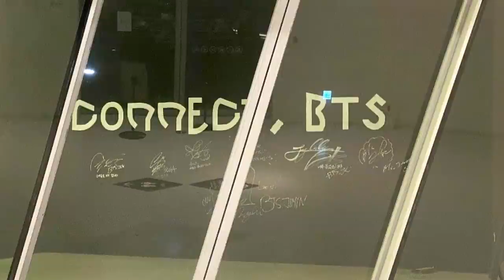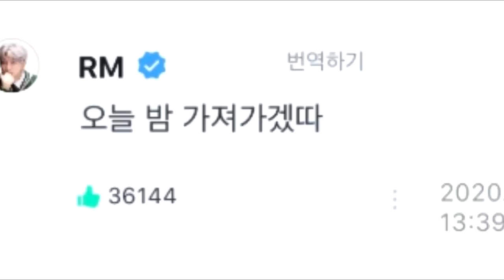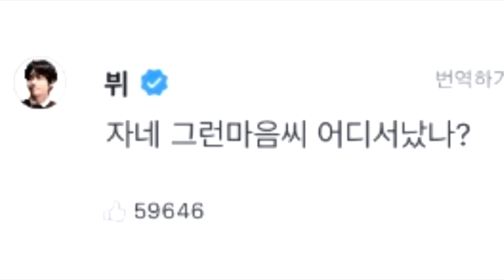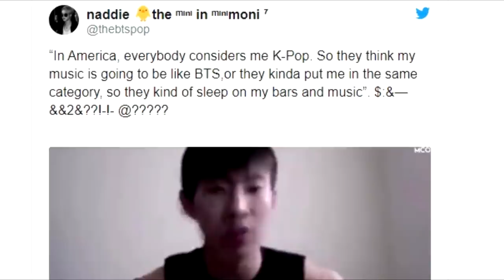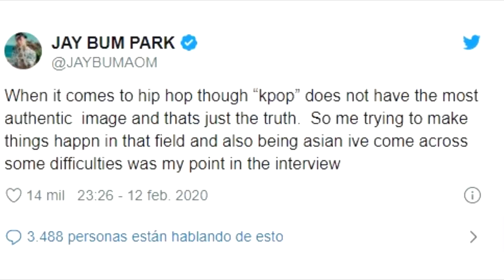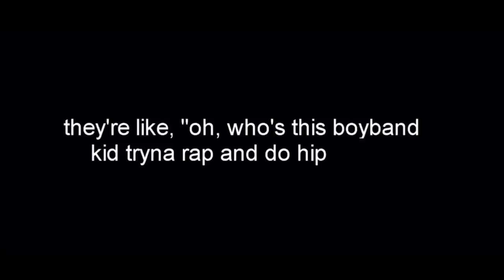JAY PARK ES ATACADOO POR MENCIONAR A BTS | BTS ABRE TIENDA EN MÉXICO | MODO ATERRADOR DE RM REVELADO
DE ÚLTIMO MINUTO! JAY PARK ES ATACADOO POR MENCIONAR A BTS | BTS ABRE TIENDA EN MÉXICO | MODO ATERRADOR DE RM REVELADO